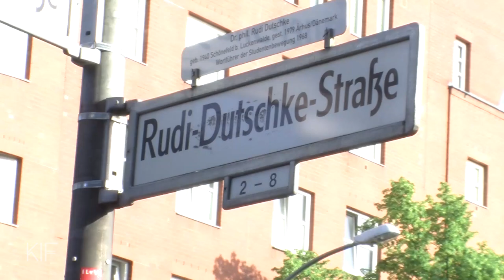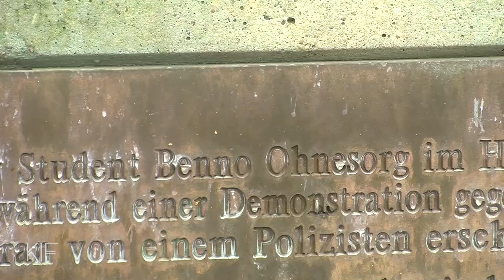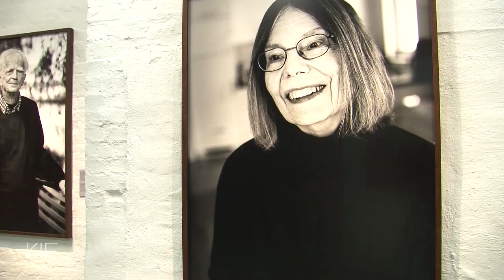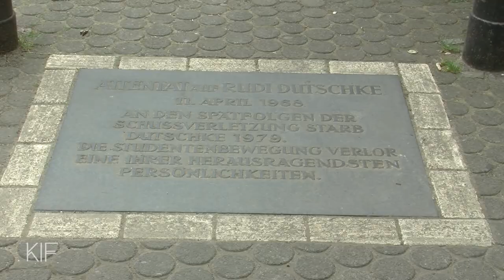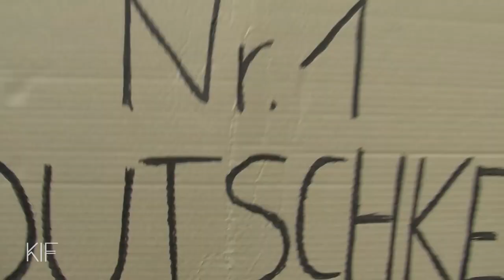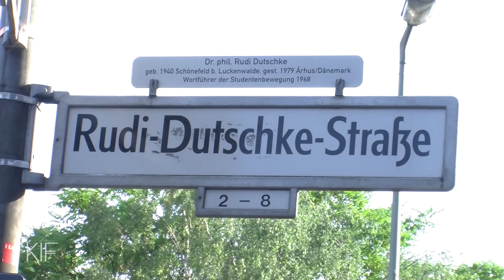68er Bewegung - Ein Mythos?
„Der 68er-Mythos und seine Held*innen“
Aus der heutigen Perspektive wirken die Ereignisse zwischen 66 und 68 wie eine kohärente Bewegung, mit ihren Protagonistinnen, die zu Heldinnen verklärt werden. Es sind vor allem die starken Bilder von Protest, Revolution und der sexuelleren Befreiung die diese Zeit gewissermaßen zu einem sexy Phänomen erklären. Ob wir von Persönlichkeiten, die eine besondere politische Rolle spielten von Held*innen gesprochen werden kann, wird in diesem Beitrag diskutiert.
Der Beitrag „Der 68er-Mythos und seine Held*innen“ ist Teil des TV-Formats „Kulturen im Fokus“. „KIF“ ist ein Projekt der Universität Potsdam in Zusammenarbeit mit dem Medieninnovationszentrum Babelsberg (MIZ).

Ein Projekt der Universität Potsdam in Zusammenarbeit mit dem Medieninnovationszentrum Babelsberg (MIZ).